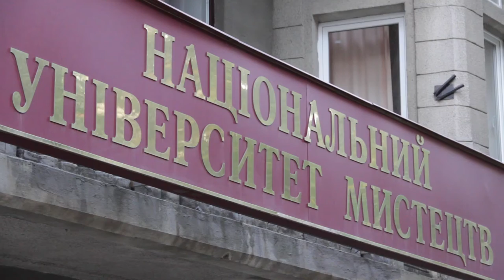Чайка. Театр""Мастерская 55"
Партнер показа Талантливый молодёжный театр «Мастерская 55» 5-го курса театрального факультета ХНУИ открыл новый театральный сезон классической «Чайкой» Антона Павловича Чехова. Студенты показали своей игрой, что они уже профессионалы актёрского мастерства. Единственная преграда на пути к зрителю – отсутствие собственной сцены. Ведь после окончания ВУЗа, ребятам придётся расходиться по разным театрам. А этого ни они, ни их художественный руководитель Леонид Садовский, допустить не хотят.